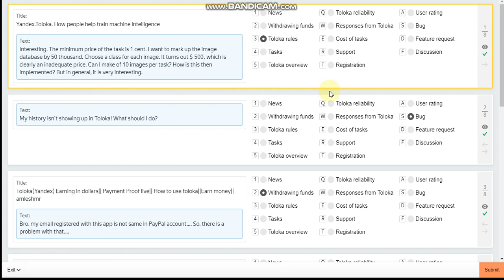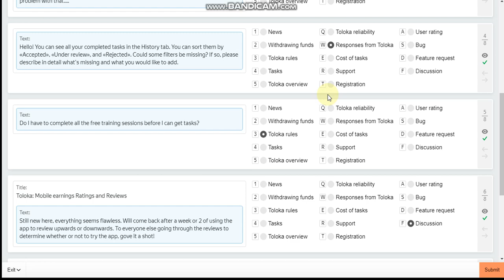Markup mentions by topic PART 1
MAKE MONEY
ONLINE EARN
ZERO INVESTMENT